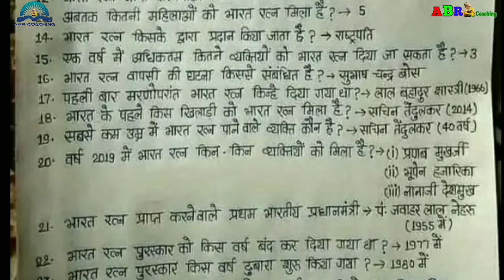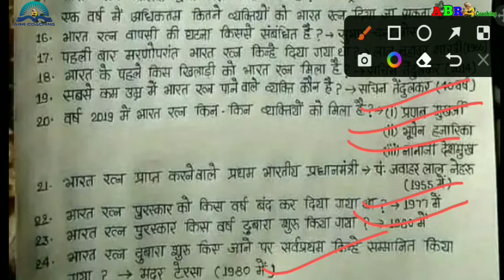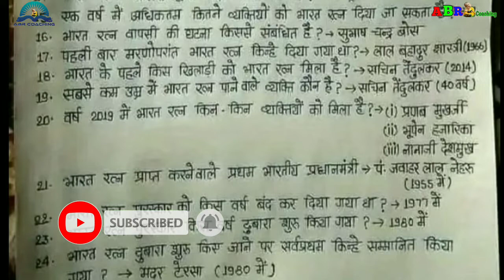भारत रत्न पुरस्कार से संबंधित महत्वपूर्ण प्रश्न-उत्तर | Bharat ratna award important gk questions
Bharat ratna prapt karne wale pratham khiladi kaun hai
Ak saal me kitne bharat ratna diye jata hai